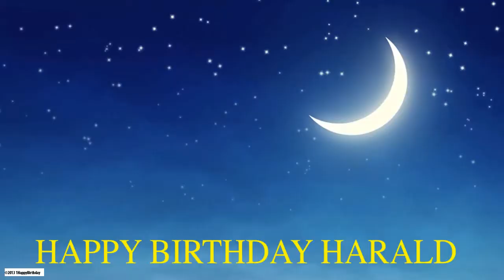Harald Moon La Luna - Happy Birthday